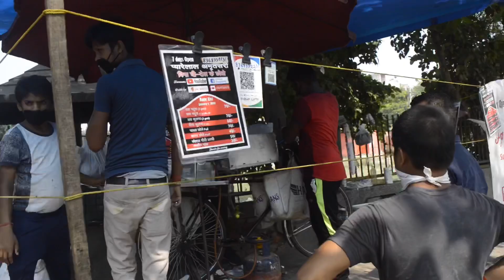सुभाष नगर का भीगा कुलचा | Kulcha Dipped in Oil Free Chole | Indian Street Food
Bheega Kulcha is very famous street food specially available at Subhash Nagar in New Delhi. Cooking without Oil as it is claimed by the owner of the Cart selling on Cycle. It is unique  in taste. If you want to taste different taste of Chole Kulche than this is the place you can try

BHEEGA HUA KULCHA
Chatri Wala Park, Manak Vihar, Subhash Nagar, New Delhi, Delhi 110027
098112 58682